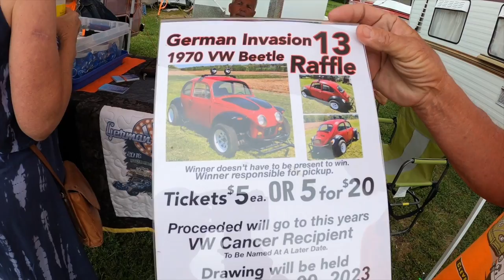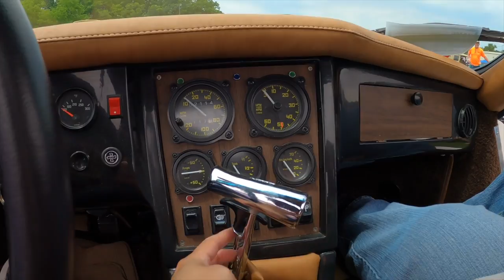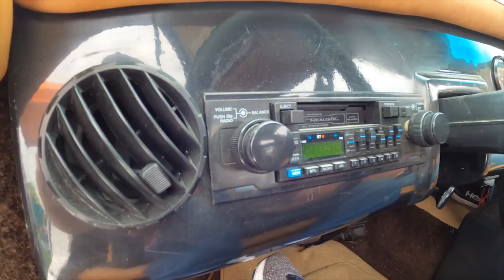CIRCLE YER WAGENS VOLKSWAGEN CAR SHOW TENNESSEE 2023 CLASSIC BUGS AND VW CAMPERS!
PART 1
Take a walk with me and see the relaxed atmosphere at an all Volkswagen car show in Sevierville Tennessee. Circle Yer Wagens had their annual spring Volkswagen car event at the Sevierville County Fairgrounds. I had a great time learning about classic Volkswagen cars, Volkswagen camp vans, dune buggies and meeting Volkswagen enthusiasts. In this video we chat with Jay Adams of East Tennessee Radio Group and get more information on this awesome classic car event. The video also features car interviews as we chat with Curtis and see his and hear his 1962 sliding ragtop classic Volkswagen Beetle hot rod turbo charged with over 400 horsepower! Our interviews continue at the camp site with Rick and his 1975 Volkswagen bus restored. Rick also shares his love of Volkswagens and tells us about German Invasion not for profit Volkswagen show in North Carolina during the second week of September.
I had a great time meeting Steven and his 1979 Bradley GT 2 kit car, loving the wing doors this took me right to the DeLorean and Back to the Future! Steven takes us through the modification of this awesome kit car, showing us the exterior and interior of the classic ’79 Bradley GT2. We chat with David and see his 1973 Volkswagen Beetle and 1974 camper. ’73 VW custom beetle spray painted with metal flakes and personal touches. David is diesel mechanic as well as an automotive teacher encouraging kids into the car world! The Volkswagen campers continue with Jessica and Aaron’s groovy 1970 VW camper beautifully hand painted. The video starts and finishes with Ralphs birthday celebrations as we chat with him and his friend Mike as we explore a rare Volkswagen Beetle that was stolen!